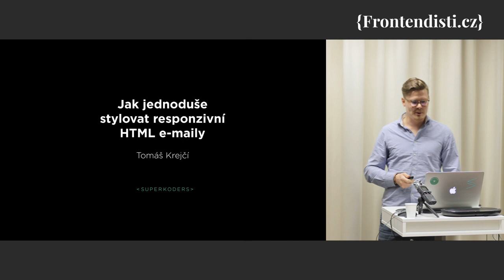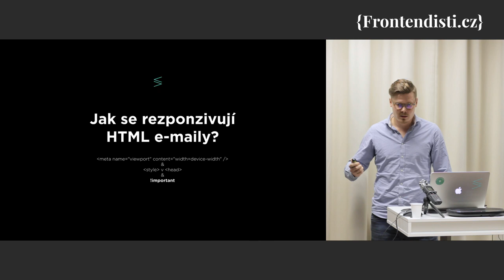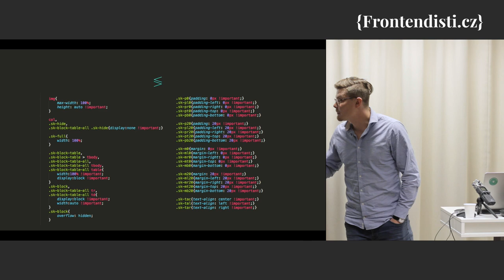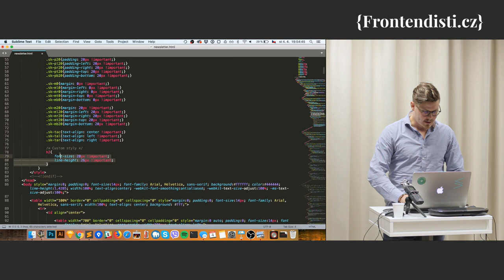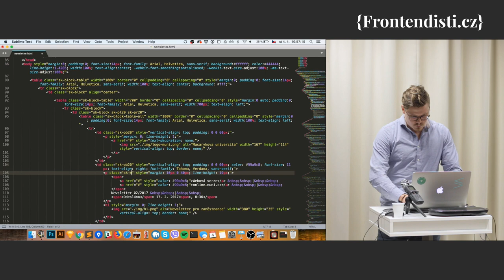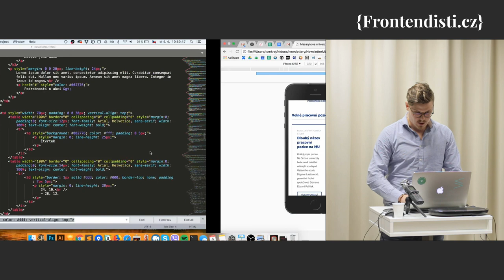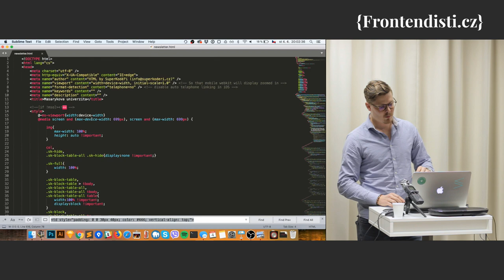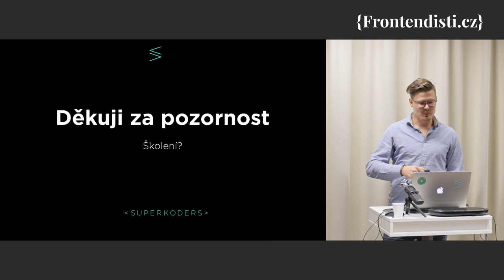Tomáš Krejčí: Jak jednoduše stylovat responzivní HTML e-maily